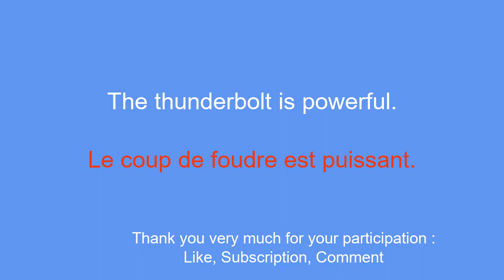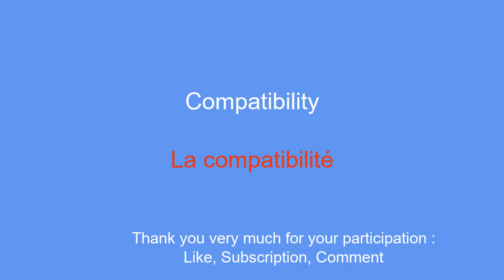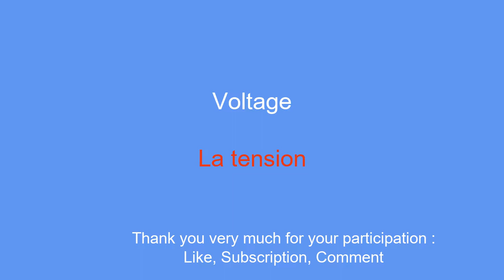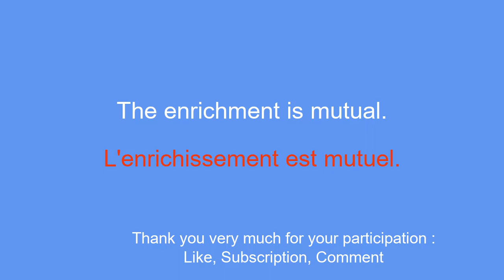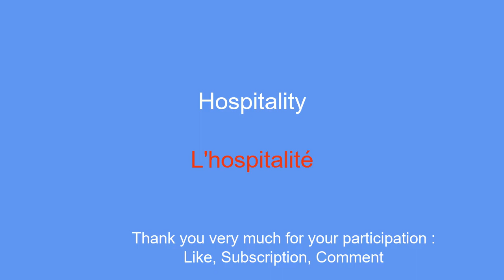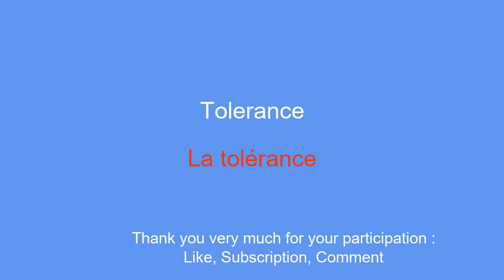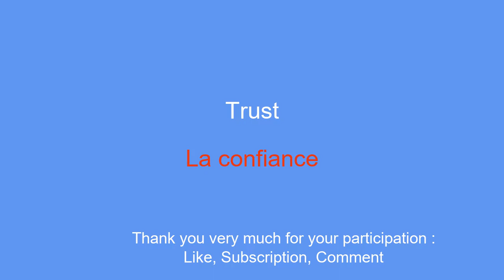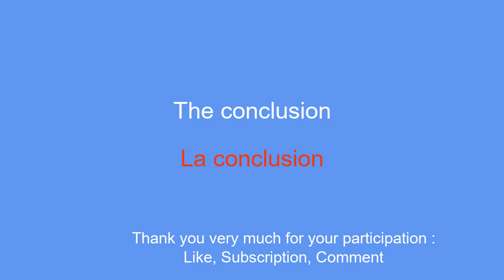phrases to learn French: Courtesy, Trust